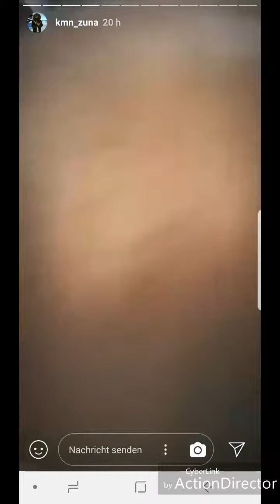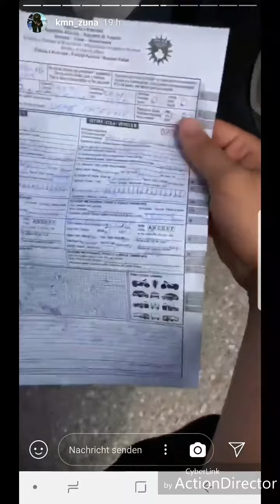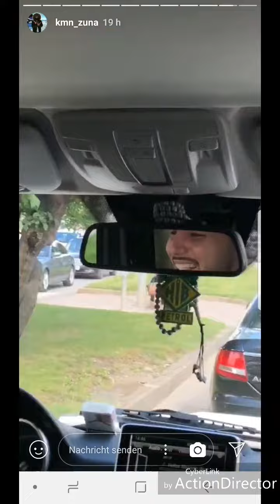Zuna KMN | Auto wurde beschädigt 😂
Das Auto von Zuna wurde durch ein kleinen Unfall leicht beschädigt.
Alles halb so schlimm.